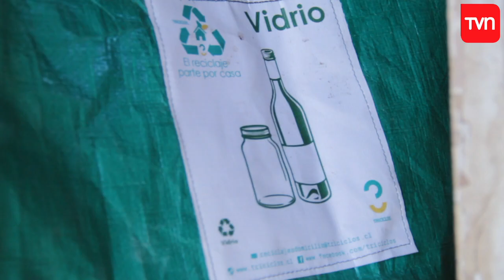El reciclaje y su mirada social la ayudaron a salir de la pobreza | Carmen Gloria a tu servicio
Durante mucho tiempo, Soledad vivió en precarias condiciones. Ante la mala situación económica decidió separarse y buscar alguna manera de salir de la pobreza. Tras la propuesta de una fundación, conoció a fondo el reciclaje, lo que junto a su perseverancia y esfuerzo la llevaron a una nueva vida.

¿Chileno en el extranjero?